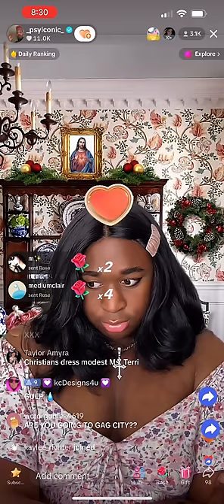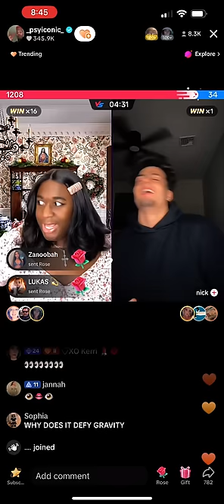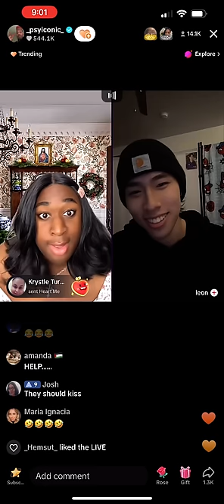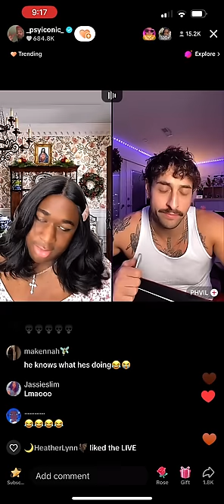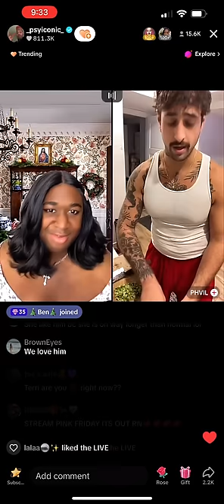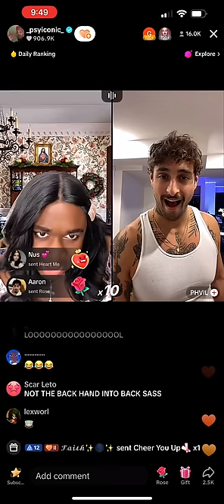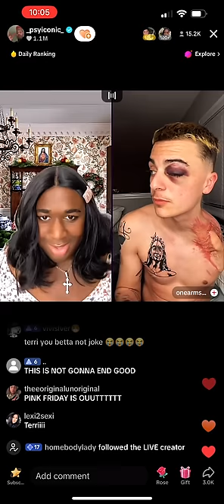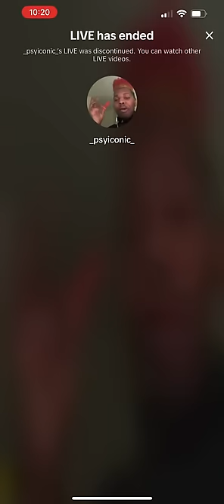Terri Joe cooking show TikTok Live | 12/7/23